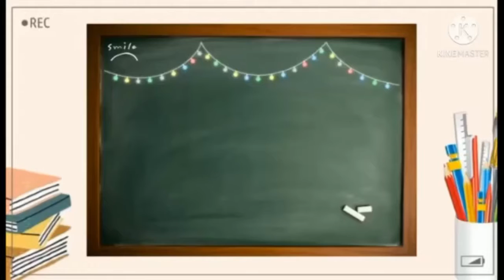Ten children birth in one time, world record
How to avoid LPG cylinders explosion.

kindly watch it

Here I hv tried to make you curious in the sector of science.

channel name - Sanjay Kumar palai

My new video - why the roof always blown in the cyclone 🌀.